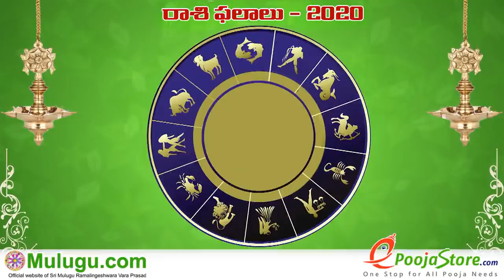Weekly Rasi Phalalu November 08th -November 14th 2020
Weekly Rasi Phalalu  November 08th -November 14th  2020,  శ్రీ ములుగు రామలింగేశ్వర వర ప్రసాదు సిద్దాంతి , Sri Mulugu Ramalingeswara Vara
Prasadu Siddanthi, Weekly Prediction, Mesha Rasi (Aries Horoscope) మేష రాశి, Vrushaba Rasi (Taurus Horoscope) వృషభ రాశి, Mithuna Rasi
(Gemini Horoscope) మిధున రాశి,  Karkataka Rasi (Cancer Horoscope) కర్కాటక రాశి, Simha Rasi (Leo Horoscope) సింహ రాశి, Kanya Rasi (Virgo Horoscope) కన్య రాశి, Tula Rasi (Libra Horoscope) తులా రాశి, Vruschika Rasi (Scorpio Horoscope) వృశ్చిక రాశి, Dhanussu Rasi (Sagittarius Horoscope) ధనస్సు రాశి, Makara Rasi (Capricorn Horoscope) మకర రాశి, Kumba Rasi (Aquarius Horoscope) కుంభ రాశి, Meena Rasi (Pisces Horoscope) మీన రాశి